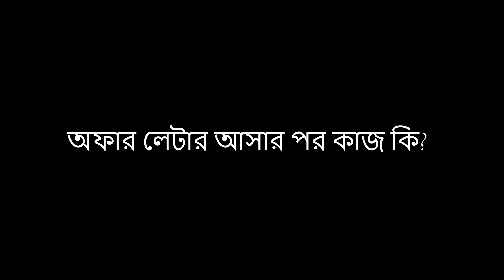ইতালিতে পড়াশোনা: শুরু থেকে শেষ পর্যন্ত | For 2025 Intake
আমি কিভাবে ইতালিতে পড়তে এসেছি, সেটা নিয়ে আমি দেড় বছর আগে একটা ভিডিও বানিয়েছিলাম। বলতে গেলে সেটা ছিল ইতালিতে পড়াশোনা নিয়ে আমার প্রথম ভিডিও। যেহেতু ওই ভিডিওটা বেশ পুরাতন হয়ে গিয়েছে এবং অনেক কিছুই পরিবর্তন দেখা গিয়েছে তাই নতুন করে আবারো ইতালির পুরো প্রসেস নিয়ে চলে এসেছি। মনে রাখবেন, এই ভিডিওতে আমি আপনাদের শুধু ধারণা দিবো পুরো প্রসেসটা নিয়ে। এই আইডিয়া নিয়ে আপনাকেই রিসার্চ করতে হবে এবং কাজ শুরু করতে হবে।

নোটঃ আমি একটা জিনিস মেনশন করতে ভুলে গেছিলাম সেটা হচ্ছে, যারা ব্যাচেলর করতে আসতে চান তাদের TOLC এক্সাম দিতে হবে।

ইউনিভার্সিটির Ranking এই দুইটা সাইট থেকে দেখে নিন।